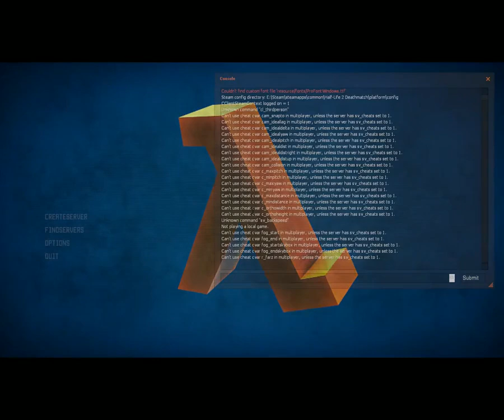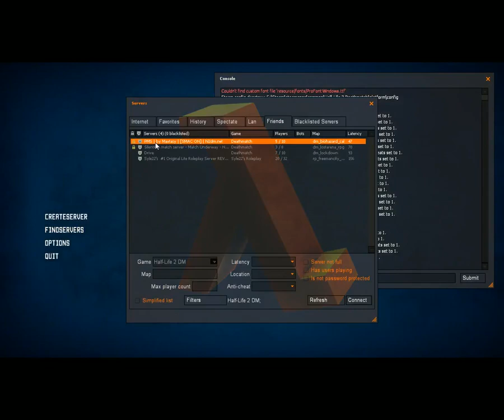[EN] HL2DM EU: Pixling Weekend Cup (2013) | Stage 8 | NiCO vs Madara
Event: Pixling.ru HL2DM Weekend Cup. Winners Bracket Semifinal. Stage 8.

1st map: dm_overwatch_cu.
2nd map: dm_biohazard_cal.

Casters: Warrior, svN.